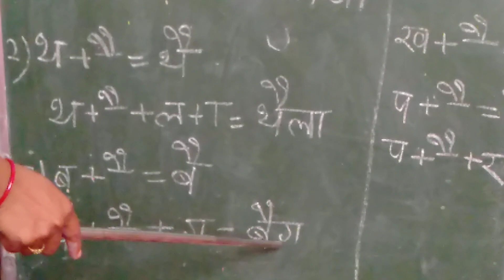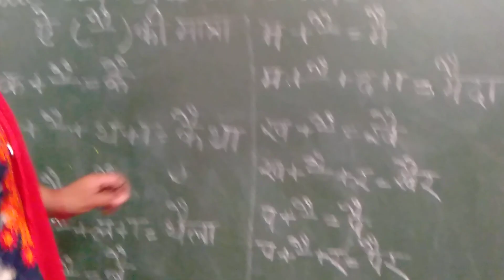Online classes for class UKG to 1st